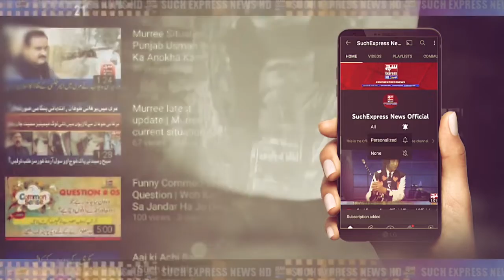Faisalabad fire in the plaza was contained | SuchExpressNewsOfficial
Faisalabad fire in the plaza was contained | SuchExpressNewsOfficial#suchexpressnewshd